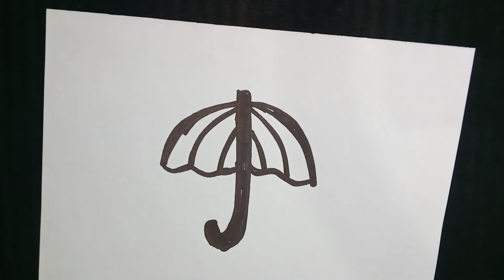How To Draw Umbrella | Kids Coloring Drawing Umbrella